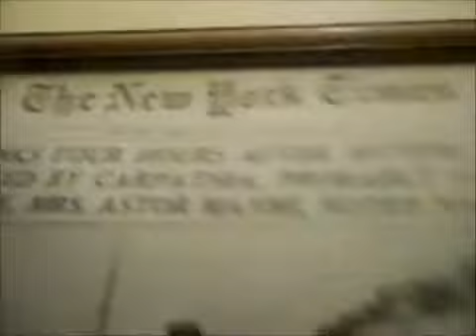Inside The Old Toad Pub on Alexander Street in Rochester, New York, July 10th, 2014